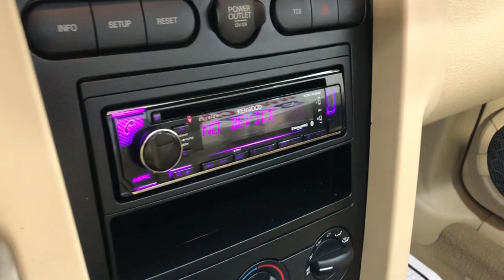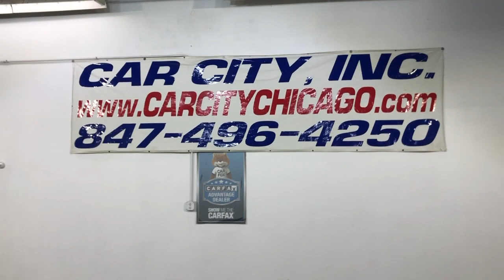2005 Ford Mustang V6 Deluxe Convertible! 1 Owner! Clean Cafax! Well maintained!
SOFT TOP CONVERTIBLE! 1 OWNER! CLEAN CARFAX! V-6! VERY LOW MILES! LOADED! EXTRA CLEAN! LOOKS LIKE NEW AND RUNS GREAT!  LEATHER SEATS, BLUETOOTH, AUX/USB, WELL MAINTAINED, NICE COLOR COMBINATION, EXTRA KEYS, LEATHER MULTI-FUNCTION STEERING WHEEL, ALLOY WHEELS, NEWER CONTINENTAL TIRES, NON-SMOKER VEHICLE, STABILITY CONTROL, TINTED WINDOWS, TRACTION CONTROL, ABS, AIR BAGS, POWER SEATS, POWER LOCKS, POWER MIRRORS, POWER WINDOWS. WE SPEAK ENGLISH, SPANISH, RUSSIAN AND LITHUANIAN! PLEASE TAKE A MOMENT TO ENLARGE AND VIEW ALL OF THE PHOTOS AND VIDEO. ALSO NOTE THAT WE OFFER CONVENTIONAL BANK FINANCING, WELCOME TRADE-INS AND EXTENDED WARRANTIES ARE AVAILABLE FOR UP TO 4 YEARS AND UNLIMITED MILES. FREE AIRPORT PICK UP FOR OUT OF STATE BUYERS. CAR CITY, inc. LOCATED AT 2232 N. RAND RD. PALATINE, IL 60074